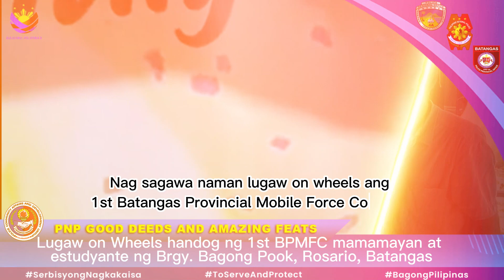Batangas PPO AMAZING GOOD DEEDS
TUNGHAYAN: Ang mga pinakabagong kwento tampok ang mga natatanging Good Deeds and Amazing Feats ng Serbisyong Nagkakaisa ng Batangas Police Provincial Office katuwang ang mga mamamayan sa ilalim ng pamumuno ni PCOL SAMSON B BELMONTE

 Tampok ang:
1. Rosario MPS
2. Balayan MPS
3. Malvar MPS
4. 1st BPMFC
5. Cuenca MPS

"True public safety requires a collaboration between Law Enforcement and the community"